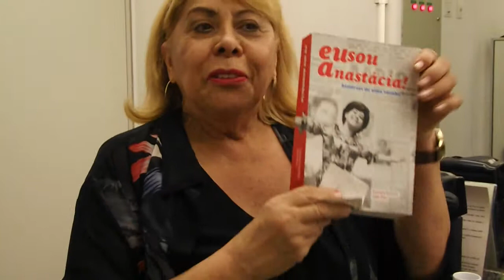Anastacia sorteia seu livro para os amigos do Facebook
Camarim do Sesc Belenzinho
22/08/2014